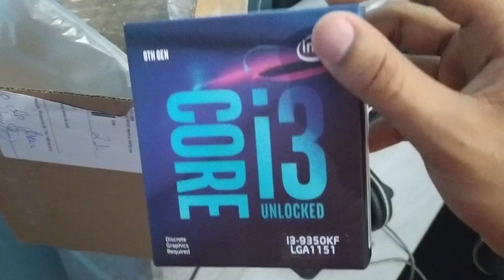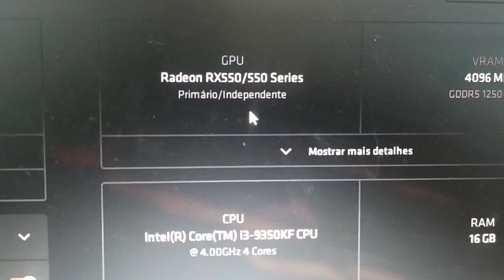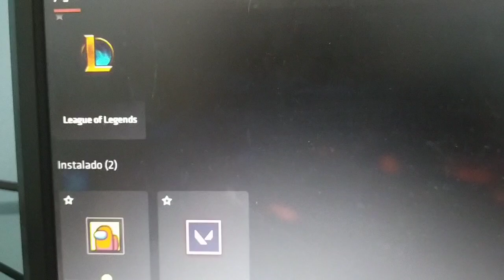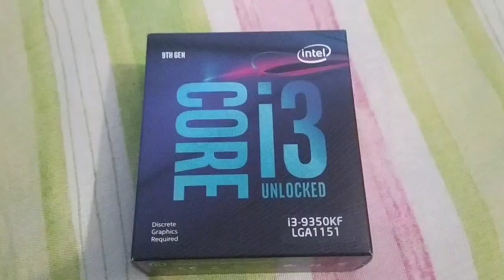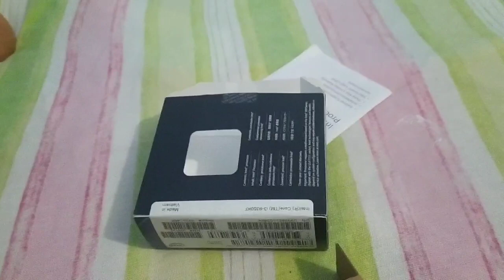I3 9350KF MELHOR CUSTO BENEFÍCIO EM 2022?+TESTES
Salve salve galera acompanha que em breve tem mais Review com melhor qualidade deixa o feedback nós comentários tamo junto 🤝🤝❤️